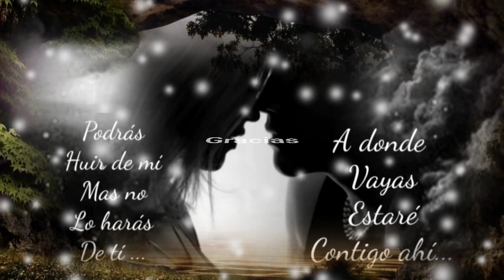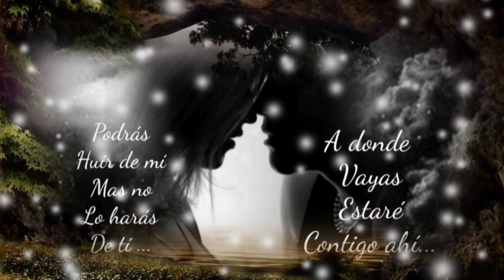YO NO ME LO ESPERABA PERO TE AMO CADA DÍA MÁS - LA MAFIA (serge djbcmx)